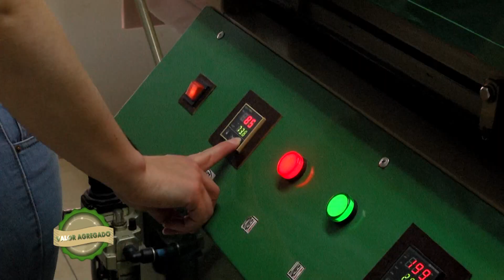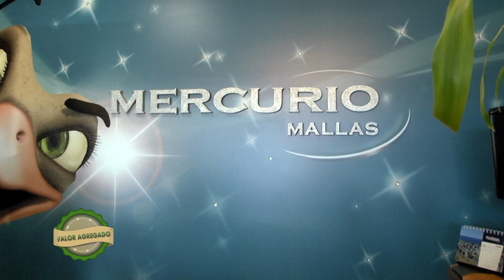MERCURIO MALLAS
Anahí Martinez es la creadora de este emprendimiento que se desarrolla en la ciudad de Trelew, Mercurio Mallas es el resultado de años de trabajo. Esta empresa textil dedicada principalmente a la confección de mallas, ha crecido y encontrado un lugar en el mercado trelewense.